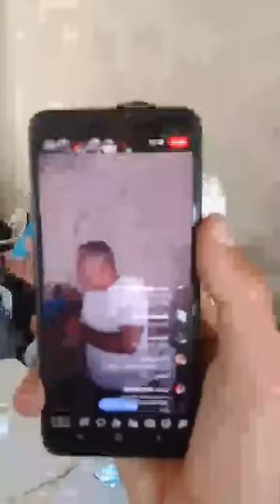شامخ عيسى اجتماع وطني لمشطوبي الجيش محاربي العشرية السوداء 1992/2011 فيما يخص التسوية